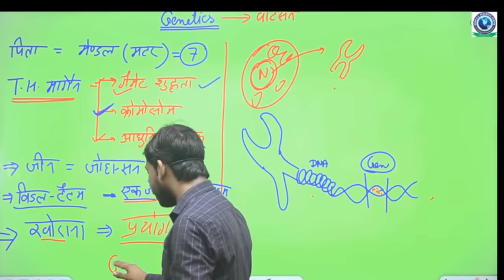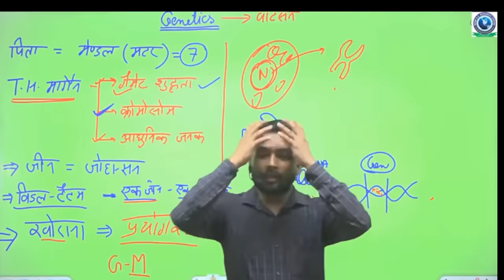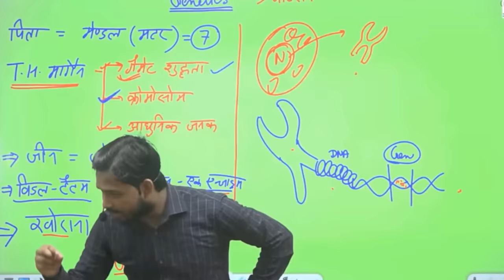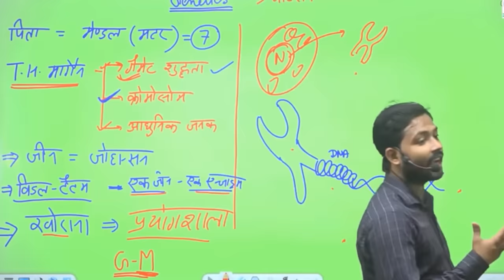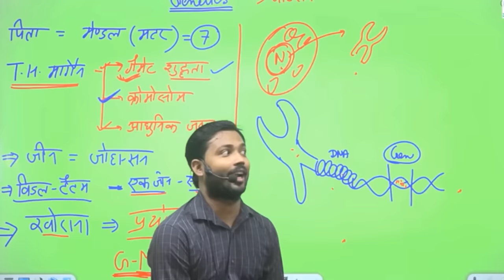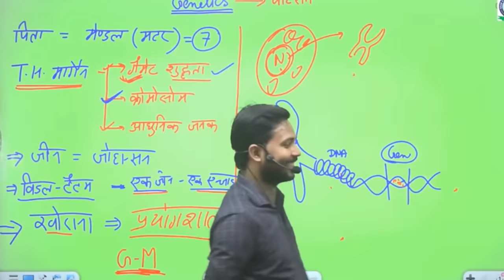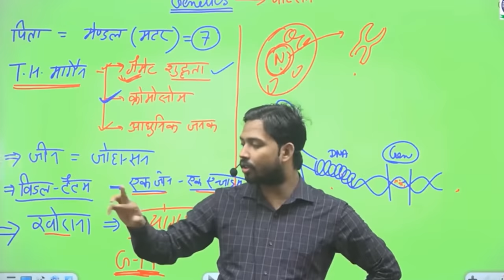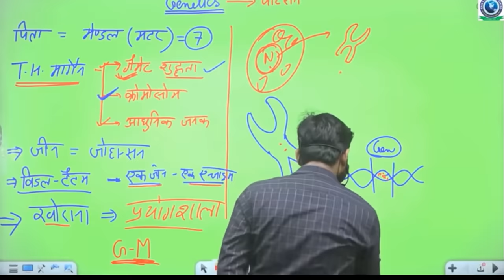सफेद मुर्गियां अंडे क्यो नही देती? || जेनेटिक परिवर्तन क्या है?khangs khansir#@KhanSirPatnaKhanGs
सफेद मुर्गियां अंडे क्यो नही देती? || जेनेटिक परिवर्तन क्या है?khangs khansir#‎@@Khan Sir Patna

NOTE;
1- AGR KISI SUDENTS .KO APPS KI CLASS KRNE ME KOI BHI PROBLM AA RAHI HAI TO WO DIE GYE EMAIL ID PR MAIL KR SAKTE HAI UNKI SAMSYA KA HAL NIKAL DIYA JAEGA
2- AGR AP APNI BAAT KHAN SIR TK PAHUCHANA CHAHTE HAI TO DIE GYE EMAIL PR MAI KARE
3- AGR APKO KOI ESA PERSON MILTA HAI JO KHAN SIR K NAAM PR FRUAD KR RAHA HAI TO USKI JAANKARI BHI AAP MAIL KE DWARA DE SAKTE
4- IS CHANNEL KE ALAVA AGR KOI KHAN SIR KI APPLICATION KI PURI VIDEO DALTA HAI PLZ MAIL KRKE INFORM KARE AUR LINK BHI SEND KAREN

YOUR QUESTIONS